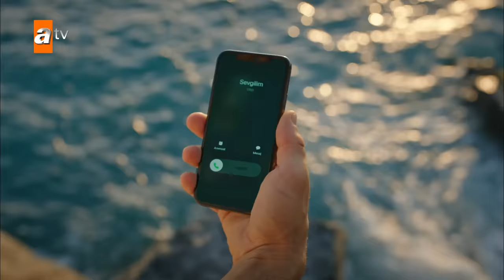Hande ve Yaman'ın büyük ihaneti! - Kalp Yarası